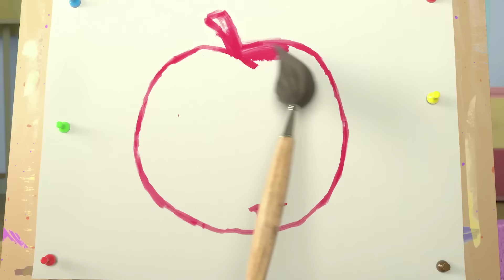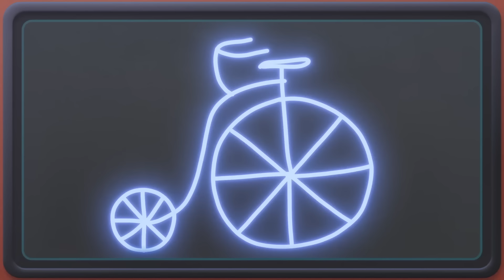SUNNY BUNNIES - ACE PILOT | NEW EPISODE | Season 7 | Cartoons for Kids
Big Boo dreams of building a flying boat. Not just a small paper flying ship, but a real flying ship with long wings and fans, in which he can fly himself and take his friends on board. Said and done!

 FOR SUNNY BUNNIES, BOOKS & GAMES:
 UK:

 Children are capable of creating the most unreal and incredible creatures in their minds. Shadows are seen as gloomy and gloomy, while sunlight is associated with light and happiness, and can create a humorous image. What if this fantasy came to life? What if they could jump out of the sunlight?

 Sunny Bunnies are five radiating balls of light that can appear anywhere there is a light source. Whether sunlight or moonlight, it brings joy and happiness wherever they go. However, every time they appear their actions turn into mischievous games. Sometimes too naughty.

 In each episode, the Sunny Bunnies appear in a different location: the park, the stadium, the carousel, the park, the stage... They immediately start investigating their surroundings and that's when the fun and mischief begins! At the end of each episode, the laughs continue with a collection of bloopers.